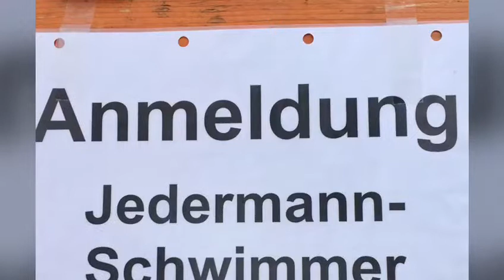WW DON - 7. Jedermannschwimmen Bildershow